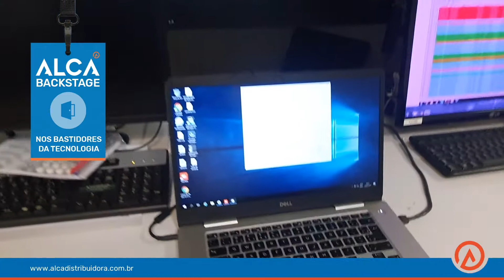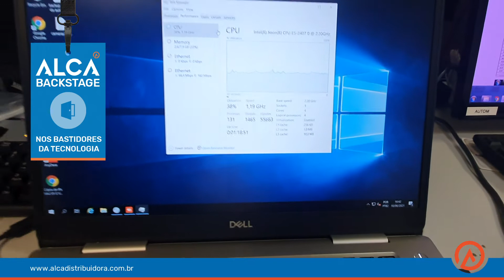Alca Backstage - 150 Câmeras com Economia e Desempenho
Já pensou se sua empresa pudesse trabalhar com 150 câmeras remotamente e ainda sim ter uma grande economia e bom desempenho? Sim, isso é possível!

No Backstage de hoje, nossos Analistas de Tecnologia Rodrigo e Rafael, nos mostram uma implantação ISS realizada em nosso parceiro em Curitita – PR

Antes eram utilizados dois servidores e três estações de trabalho, e notaram que não estavam mais com um sistema eficiente que lhe atendesse adequadamente.

Com a finalização deste projeto eles utilizam apenas um servidor e uma estação para rodar 150 câmeras, e em um computador ficou concentrado 6 telas para melhor visualização das câmeras.

Quer que sua empresa tenha mais economia e desempenho?